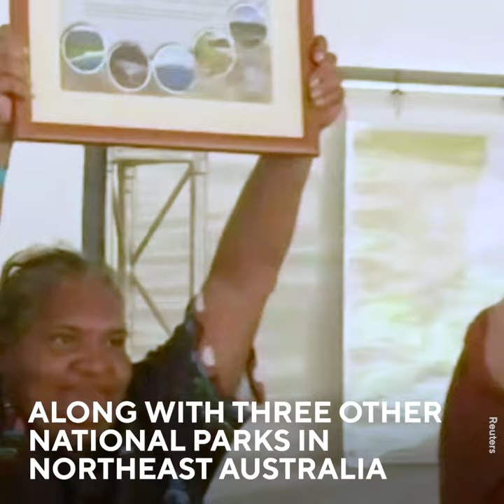Australia Has Returned The World’s Oldest Rainforest Back To Its Indigenous Owners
The world’s oldest tropical rainforest, Daintree Rainforest, in Australia has been returned to Aboriginal people in an official acknowledgment ceremony on Wednesday Sep. 29.

A UNESCO World Heritage site, Daintree is over 180 million years old and has been the home of Eastern Kuku Yalanji Aboriginal people for more than 50,000 years.

Under a signed agreement following four years of negotiations, Eastern Kuku Yalanji people will now co-manage nearly 160,000 hectares of land, including Daintree and the Cedar Bay, Black Mountain and the Hope Islands National Parks in northeast Australia, with the Queensland state government.

The government said the parks will eventually be solely managed by the Eastern Kuku Yalanji people.

“I can’t explain it except that my heart and my spirit is just so full,” Indigenous representative Lynette Rose Johnson told Reuters.

“And I give thanks to those that have long gone and it was their dream. And now that dream has become a reality,” she added.

“The Eastern Kuku Yalanji people’s culture is one of the world’s oldest living cultures and this agreement recognizes their right to own and manage their country, to protect their culture and to share it with visitors as they become leaders in the tourism industry,” Australia’s Environment Minister Meaghan Scanlon said in a statement.

Since 1788, the aboriginal land was taken over by British colonists who claimed it belonged to no one, according to NPR.

Scanlon described the land returned as “a key step on the path towards reconciliation” and to “right the wrongs of some of the past in this state.”
Australia has denied the rights of indigenous people and discriminated against them, as shown in both past and present accounts.

Chrissy Grant, a member of the Eastern Kuku Yalanji negotiating committee, said in a statement that the goal was to provide opportunities for their people “to fill positions from a wide range of skilled trades, land and sea management, hospitality, tourism and research so that we are in control of our own destinies.”

The Daintree region is recognized by UNESCO for its rich and unique biodiversity and contains relics of the Gondwana forests, which existed before the continents of Australia and Antartica split up around 50 to 100 million years ago.